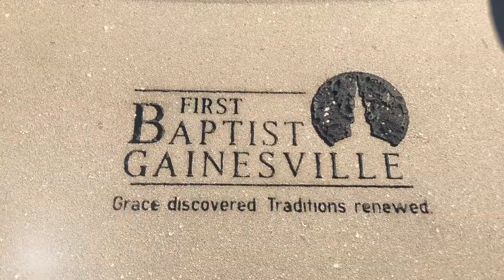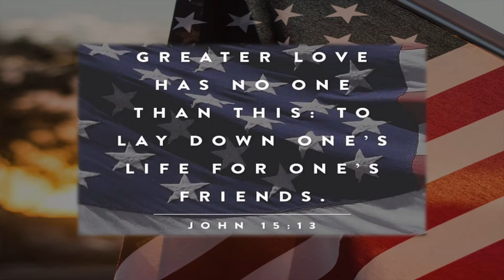Sunday Worship Service 7/5/20 "Living The Summoned Life"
Worship Song Credits-

Songs of the Armed Forces - arr. Villanueva
Praise to the Lord, the Almighty - Neander
America, the Beautiful - Bates
Heal Our Land - Blackwood/Green
God of Our Fathers - Roberts
Eternal Father, Strong to Save - Dykes/ arr. Abeling
Praise God from Whom All Blessings Flow - Ken
To Love Our God - Hayes
Be Thou My Vision - Trad. Irish
Mine Eyes Have Seen the Glory - American melody/ arr. Abeling